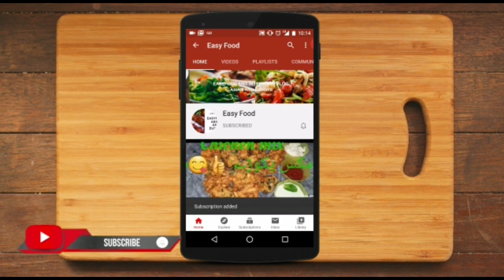chana chaat dahi chana chaat Very tasty spicy chana chaat lahori chana chaat مزے دار دہی چنا چاٹ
for healthy food & kids special recipes.

Special Dahi Chana Chaat
Serves 4-5
Recipe in English:

Ingredients:
-Chanay (Chickpeas) ½ kg
-Pani (Water) as required
-Baking soda ½ tsp (optional)
-Namak (Salt) ½ tbs
-Pani (Water) 1 & ½ Cups
-Besan (Gram flour) 2 tbs
-Zarda ka rang (Yellow food color) ¼ tsp
-Chaat masala ½ tbs
-Lal mirch powder (Red chili powder) 1 tsp or to taste
-Lal mirch (Red chili) crushed ½ tsp
-Zeera (Cumin seeds) roasted & crushed 1 tsp
-Sabut dhania (Coriander seeds) crushed ½ tbs
-Imli pulp (Tamarind pulp) ½ Cup
-Chanay (Chickpeas) boiled 3 Cups
-Pyaz (Onion) chopped ½ Cup
-Tamatar (Tomato) chopped ½ Cup
-Hari mirch (Green chilies) 2
-Hara dhania (Fresh coriander) chopped
-Aloo (Potatoes) cubes 1 Cup
Assembling:
-Aloo (Potatoes)
-Dahi (Yogurt) whisked
-Papri
-Chaat masala to taste

Directions:
-In bowl,add chickpeas,water,baking soda and mix,cover and let it soak for overnight on your counter then drain the chickpeas and wash with tap water.
-In pressure cooker,add soaked chickpeas,water,salt,mix well and bring it to boil,cover and pressure cook for 20 minutes or until the chickpeas are tender then drain.
-Let them cool down.
-Can be stored in freezer for up to 1-2 months.
-In wok,add water,gram flour and whisk well.
-Add yellow food color and mix well.
-Add chaat masala,red chili powder,salt,red chili crushed,cumin seeds,coriander seeds,mix well and cook for 1-2 minutes.
-Add tamarind pulp and mix well.
-Add boiled chickpeas and give it a good mix.
-Add onion,tomato,green chilies,fresh coriander and mix well.
-In saucepan,add water,yellow food color,potatoes,mix well and boil until potatoes are tender (approx. 15-18 minutes) then drain.
Assembling:
-In serving dish,add chanay,boiled potatoes,yogurt,papri,chaat masala,fresh coriander & serve!

Recipe in Urdu:
by easyfood
Assembling:
-Aloo (Potatoes)
-Dahi (Yogurt) whisked
-Papri

Directions:
-Bowl mein chanay,pani aur baking soda dal ker mix karein aur dhak ker overnight kliya rakh dein phir pani drain ker klein aur tap pani sa dho lein.
-Pressure cooker mein soaked chanay,pani,namak dal ker mix karein aur ubal anay ka bad dhak dein aur 20 minutes ya chanay gul janay tak pressure cooker mein paka lein aur pani drain ker lein.
-Thanda ker lein.
-1-2 months kliya freezer mein store ker saktay han.
-Karhai mein pani aur besan dal ker ache tarhan whisk ker lein.
-Zarda ka rang dal ker ache tarhan mix karein.
-Chaat masala,lal mirch powder,namak,lal mirch crushed,zeera aur sabut dhania dal ker ache tarhan mix karein aur 1-2 minute kliya paka lein.
-Imli pulp dal ker ache tarhan mix karein.
-Boiled chanay dal ker mix ker lein.
-Pyaz,tamatar,hari mirch aur hara dhania dal ker ache tarhan mix ker lein.
-Saucepan mein pani,zarda ka rang aur aloo dal ker mix karein aur aloo naram hunay tak boil ker lein (approx. 15-18 minutes) phir drain ker lein.
Assembling:
-Serving dish mein chanay,boiled aloo,dahi,papri,chaat masala aur hara dhania dal ker serve karein.